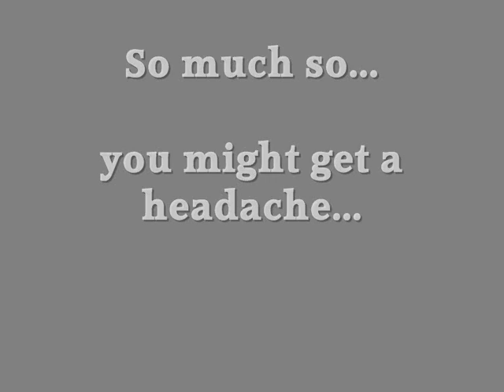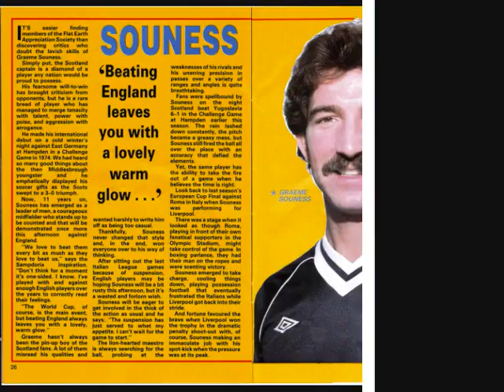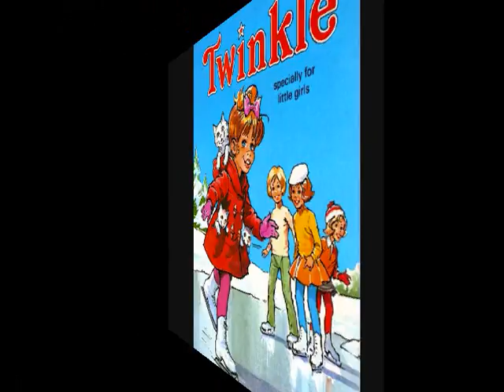British 80's Memories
A 5 minute compilation of almost everything that was happening in the 1980s in Great Britain. Relive the wonderful decade with a blast of true British nostalgia. I hope you enjoy and share! Background music is from excellent 80s bands A Flock Of Seagulls and Haircut 100.